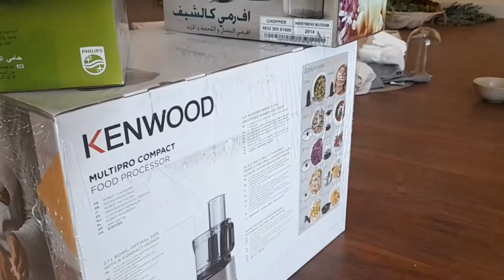KITCHEN ACCESSORIES THAT WE BUY FOR THE NEXT PROJECT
botyok the great yt supporters
JAY AR DALAGUIT TV YOUTUBE COMMUNITY's
HELPING HAND Group.
The KULANGOTIM YOUTUBERS
TEAM PYRAMID KULTO ni WHATGAMEJACE
JAY AR CHANNEL MEMBERS

SUPER CHATTER

MEMBER'S
I SHAPE D' SIGN

G SHAPE D' SIGN

U SHAPE D' SIGN